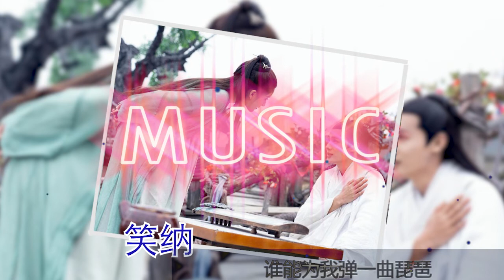笑纳 : 花僮 : 男版 : (動態歌詞) (古风新曲) Music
笑纳
花僮
挑灯看遍长街的繁华
白胡子老者 临摹入画
一番寒暄 附和月色无暇
忽然清风 惹一池落花
三两知己结伴的仲夏
夜市闹三更 不想回家
星光洒落 老树的枝丫
马蹄浅浅 落一身风沙
撑伞接落花 看那西风骑瘦马
谁能为我一眼望穿流霞
公子是你吗
前面深山谁人家
暮夜抚一曲琵琶
我欲提笔为汝一幅画 佳人请笑纳
谁能为我熬一缕青发 那人是你吗
谁在窃语谱情话
红尘故事在牵挂
夜风微凉烛影暖心啊
我悠歌把月光请笑纳
公子是你吗
前面深山谁人家
暮夜抚一曲琵琶
谁在窃语谱情话
红尘故事在牵挂
公子是你吗
前面深山谁人家
暮夜抚一曲琵琶
谁在窃语谱情话
红尘故事在牵挂